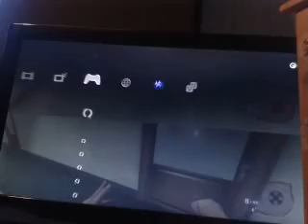Fail zonbies part #1